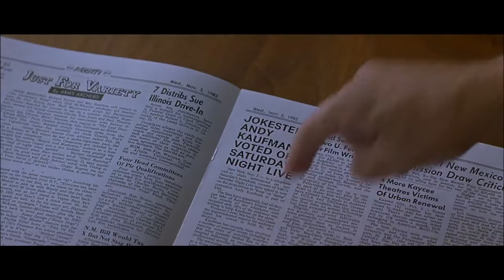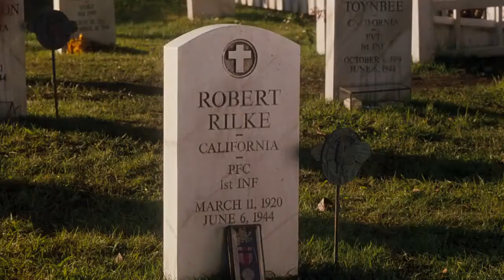Jim Carrey 311s Ace Ventura, Man on the Moon, Me, Myself and Irene, The Majestic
Ace Ventura 311
Man on the Moon Nov 3
Me, Myself and Irene 113
The Majestic March 11